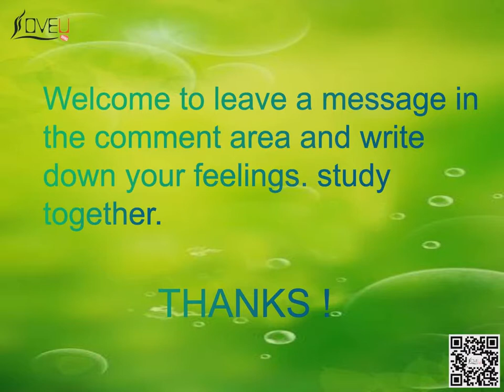body wave closure wig | 4x4 closure silky body wave wig | loveuwig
body wave closure wig | 4x4 closure silky body wave wig |
Loveuwig is a wig company specializing in the production of pure hair products, the company’s raw materials from Brazil, Vietnam, Myanmar girl's hair. The company adheres to the trend, fashion life, continuous development of popular new products, We focus on the African market to provide African women with quality products and after-sales service, Provide diversified Products for wholesalers, retailers, and hairdressing salons in the African human development market.
Loveuwig main product hair note, Straight hair, straight hair, 613# hair bundles, hair covers, hand-woven lace hat, 13*4 hand made lace, 13*6 lace, 5*5 lace, 4*4 lace hair block, 360 fully enclosed hair block, etc, All products are made from 100% virgin raw materials. Smooth and smooth, natural 1 B color.
We always unremitting efforts to consistently provide customers with quality products and services
The company address: 54, itolo street, off eric Moore road, surulere, lagos